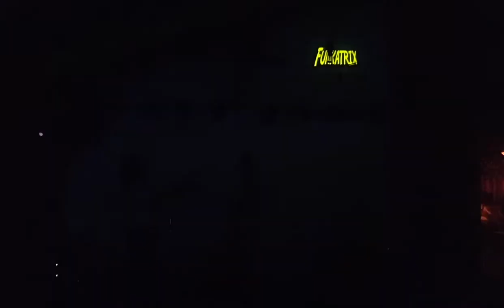Naked on a Train - Funkatrix live at High Spirits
Funkatrix performs 'Naked on a Train' from Vinay Kaushal's debut album released Jan 2018 - Naked on a Train.